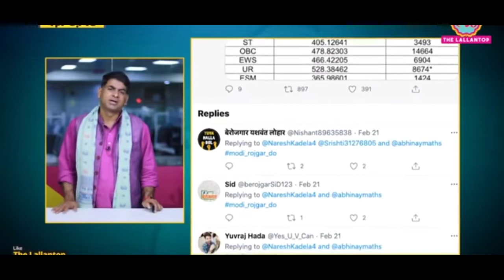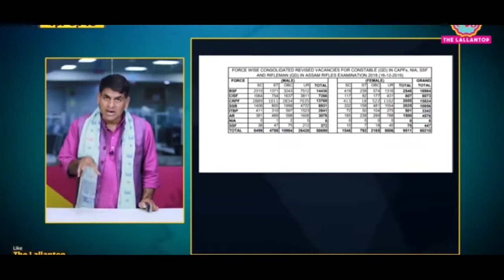The Lallantop ने खोली मोदी सरकार की पोल//Modi_rojgar_do//अब देश में बेरोजगारी के खिलाफ महाक्रांति.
फिर तिलका मांझी भागलपुर विश्वविद्यालय में स्नातक पार्ट वन के नामांकन के लिए ऑनलाइन आवेदन का पोर्टल ओपन हुआ देखें वीडियो